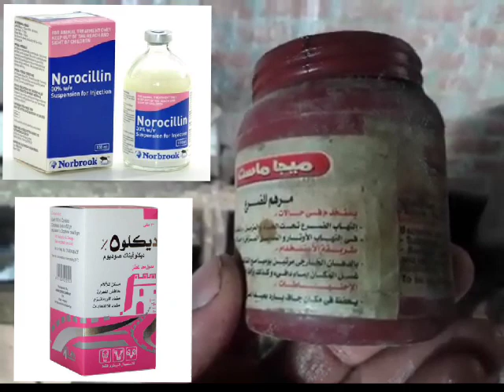التهاب الضرع في الماعز والاغنام بعد الولاده وطريقة علاجه